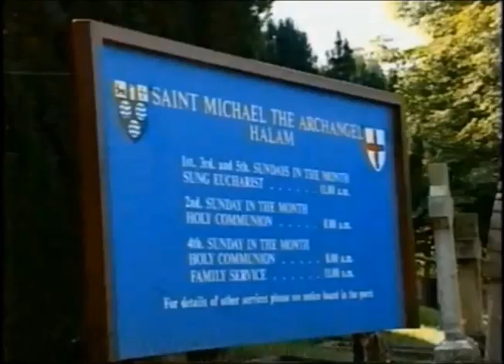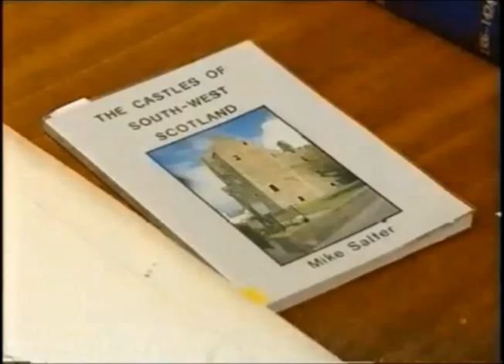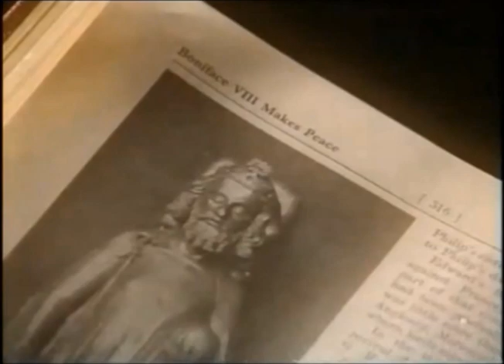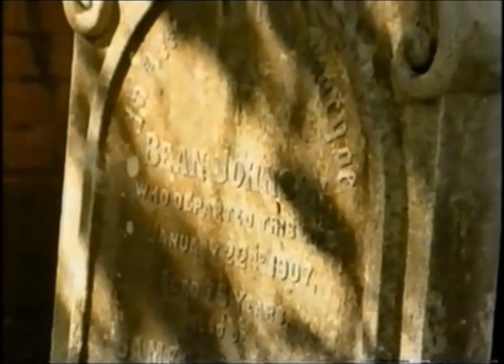The Tuesday Special - REINCARNATION Episode with Philip Tibenham (21.11.95)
Brother's Peter, Bob, & Carl Hulme from Birmingham